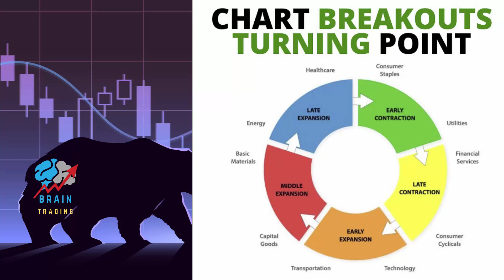Chart Breakouts Turning Point